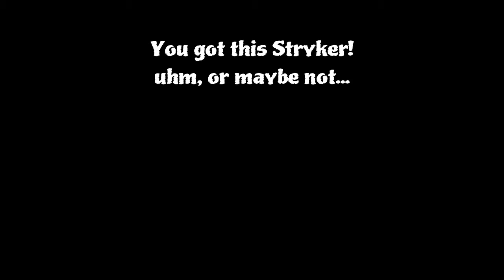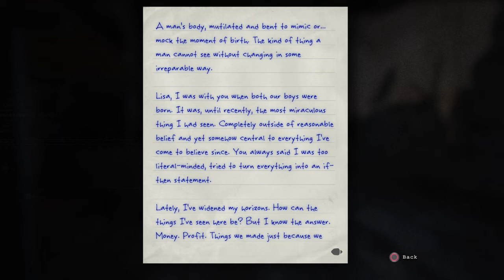Crazy Outlast Moments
Come have some fun with Stryker500 and Outlast!

More screams, singing, and raging ahead!

Edited using SHAREfactory on PS4!